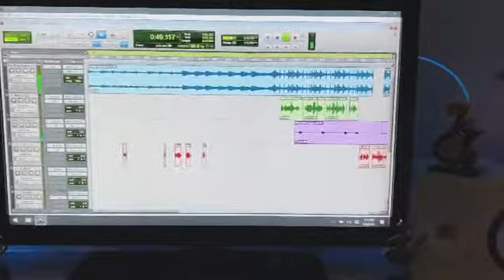Maestro Yek - Por Ley medio posillo🔥🔥🔥 ( TRAPreview)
YEKFAMILY4LIFE 🌍💯🔥